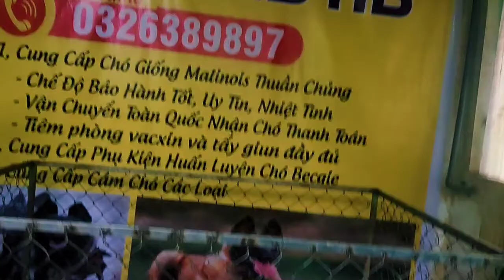Chó malinois cái về với anh khách Đồng Nai | Chuyển chó becgie Bỉ cho khách nuôi sinh sản ngày mưa